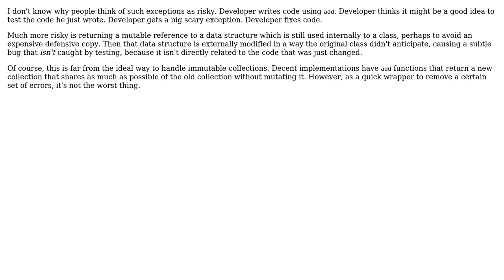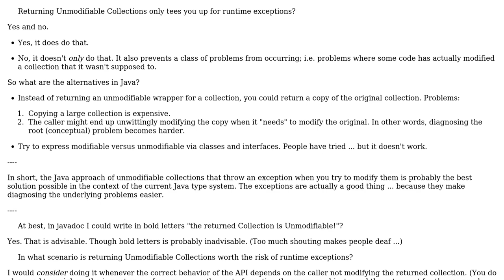Software Engineering: Returning Unmodifiable Collections only tees you up for runtime exceptions?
With thanks & praise to God, and with thanks to the many people who have made this project possible! | Content (except music & images) licensed under CC BY-SA | Music | Images & others | With thanks to user Stephen C user konishiki user Karl Bielefeldt and the Stack Exchange Network Trademarks are property of their respective owners. You are responsible for your own actions.